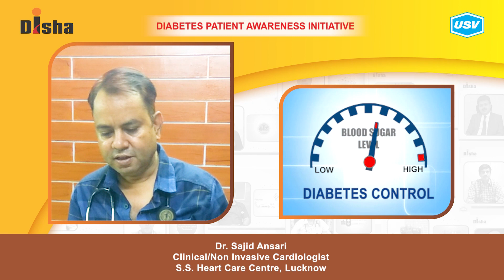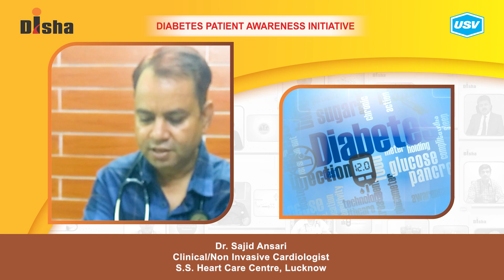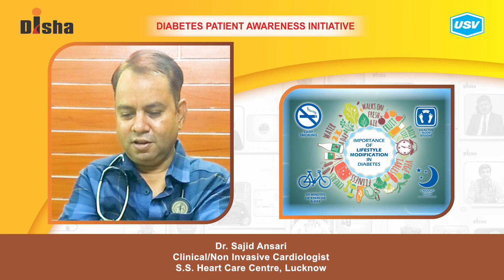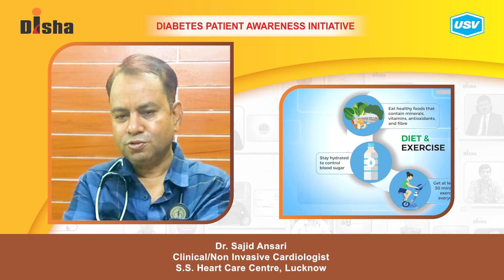Dr. Sajid Ansari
Diabetes is one of the most dangerous and rapidly growing diseases in India. Dr. Sajid Ansari, a leading Diabetologist explains about the following aspects of Diabetes in this video. Please watch and share!
Importance of lifestyle modification in Diabetes. 3:04